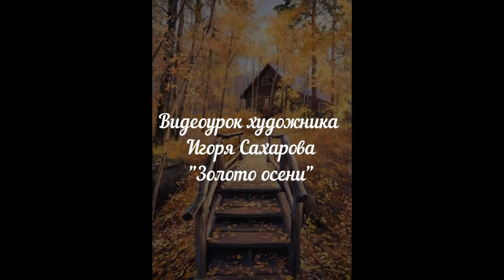Видео-урок "Золото осени"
Ссылки на официальные ресурсы Игоря Сахарова

(в разделе: товары можно найти все видео уроки в продаже)
Чтобы приобрести урок, пишите Мария Сахарова